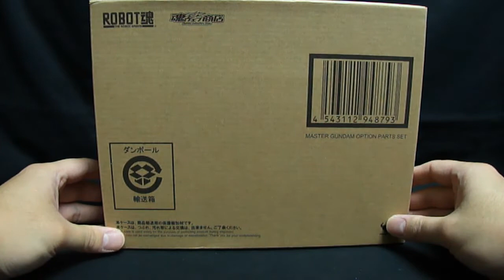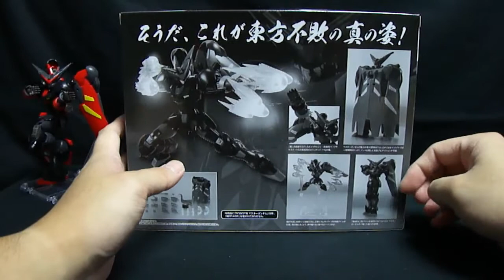『おもちゃの国アリス』 #325 「ROBOT魂 マスターガンダム オプションパーツセットの紹介」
324で紹介した「ROBOT魂 マスターガンダム」用の拡張セットである
「ROBOT魂 マスターガンダム オプションパーツセット」を紹介します。

一番の特徴はマント状態のバインダーパーツが付属。
さらに形状違いのマスタークロス。
打撃エフェクトがマスターガンダムに取り付ける用の他、
魂stageを使用して中に浮かせるパーツに
ディスタントクラッシャー用のパーツが付属。

マスターガンダムに取り付けて使用する打撃エフェクトは
1つ用と二股に分かれているものと三股に分かれているものがあり、
後者2つはなかなか重いので本体の関節が負けてしまいます。
中に浮かせるパーツを使用したほうが良いと思います。

ディスタントクラッシャーパーツは軽いのですが、
長いので再現パーツ自体と関節に負荷がかかります。

マントパーツは背面部のみに取り付ける形式ではなく、
本体の肩の一部に取り付け、さらに本体に取り付けた
マントパーツの一部と取り付けることでしっかりとまとった状態することができます。

さらに、前面の黒いパーツを取り外すことでその部分からマスターガンダムの
手を出すことが出来ますので劇中のようなシーンにすることができます。

肩などでもマントパーツを保持しているので
多少開いた状態にすることができます。